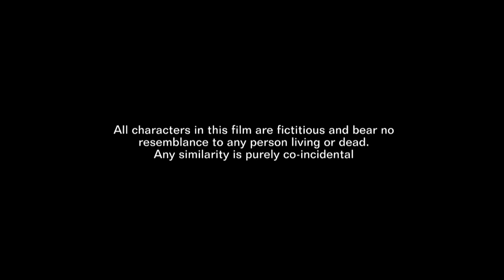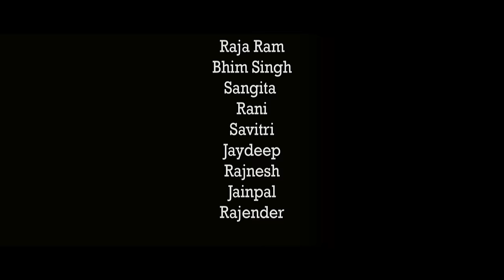How Is Wow - Omkar Das Manikpuri - Rajkumr Kannojiya - Savi - Gulshan Pandey - Comedy Movie